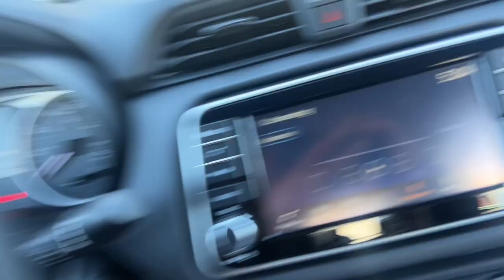Pre & Post Workout Meals | KEEP IT SIMPLE